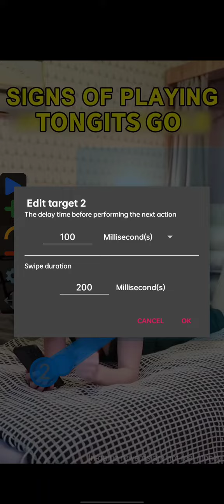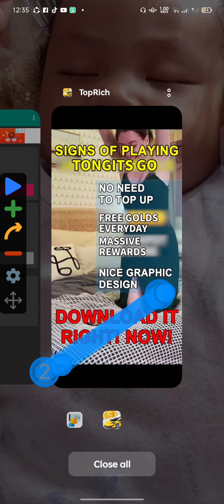Faster Gold with outo clicker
Faster Gold with outo clicker hi mga pre baka nag enjoy Kau baka Naman pwede akong humingi Ng subscriber Jan mga Lodi hehehehe comment Kau Kong ano susunod natin